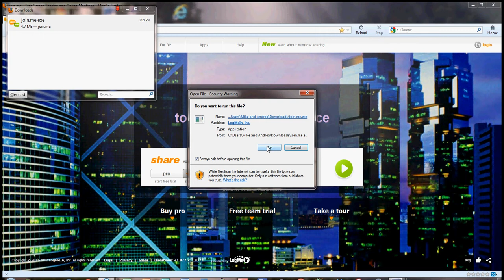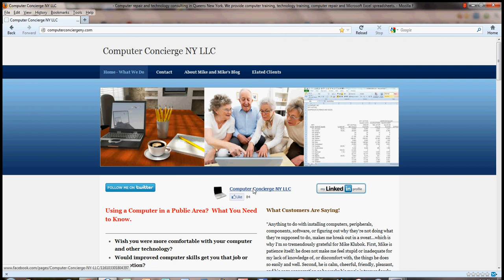Using Join.me to Let Someone Remotely Control Your Computer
If you are having a computer problem someone elsewhere can view your screen and/or remotely control your computer temporarily to fix the problem. Mike Klubok the Owner of Computer Concierge USA LLC in Queens New York shows you how.